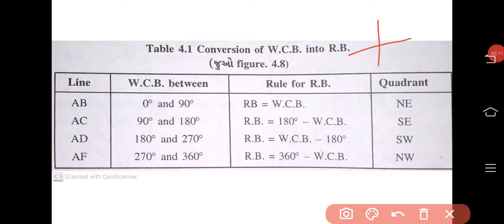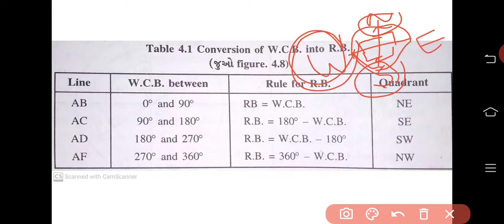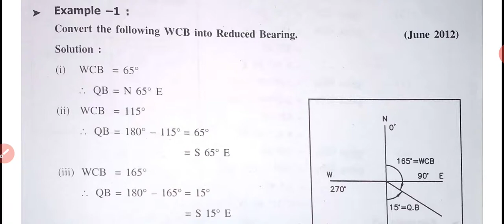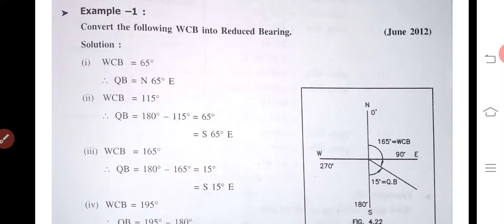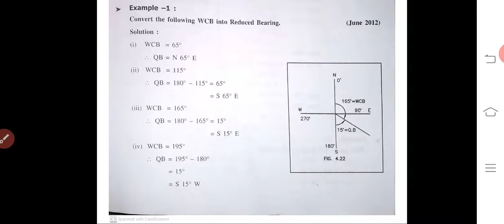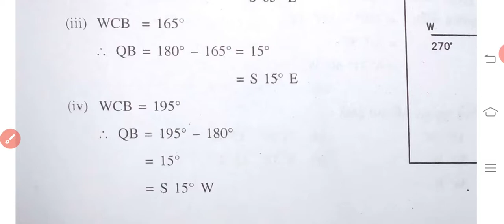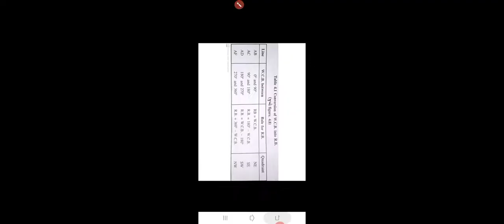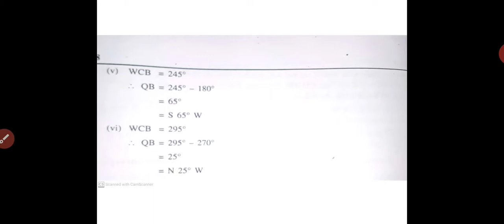Surveying Chap - 4 ( Part - 9 )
Example on Conversation of WCB to RB.